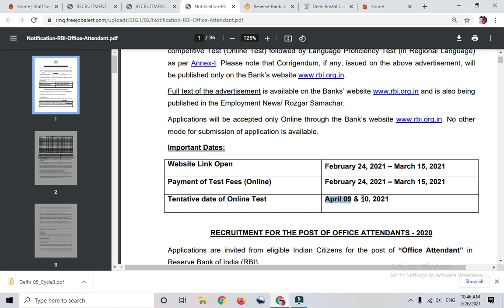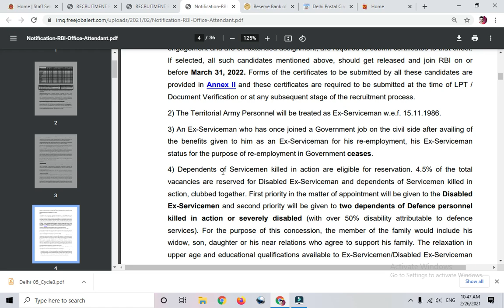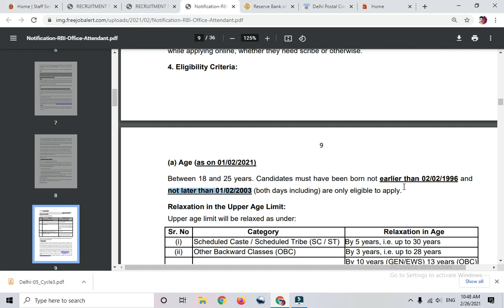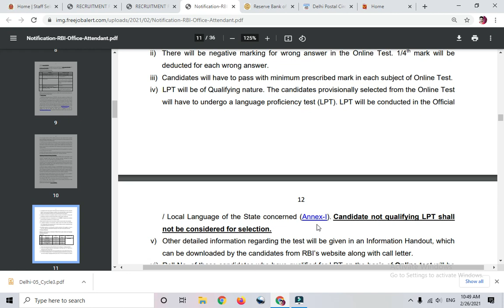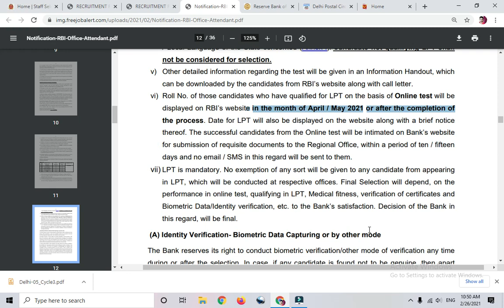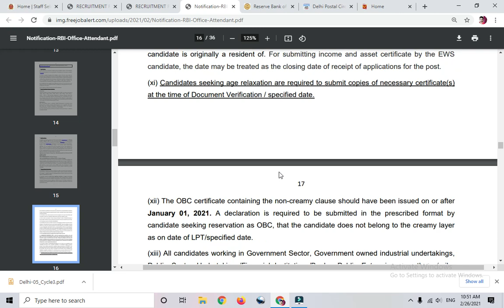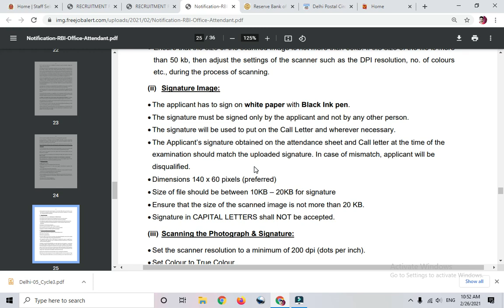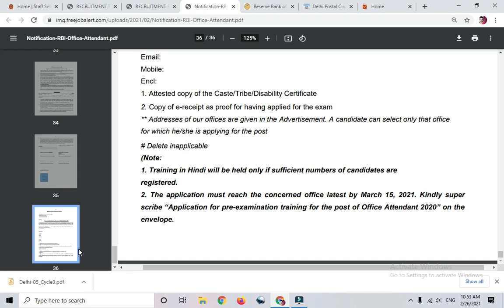RBI Office Attendant – 841 Posts | 10th Pass Apply